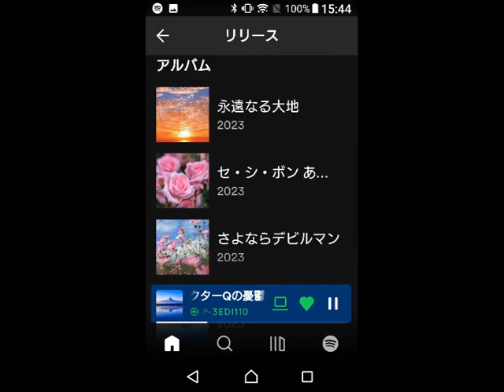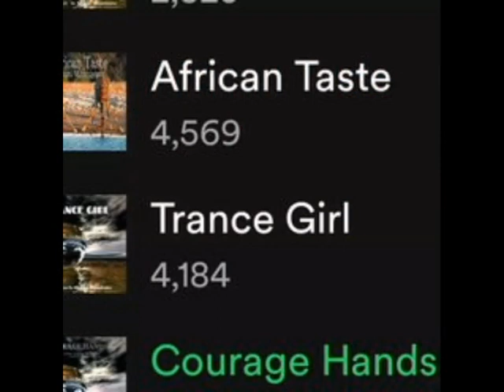"Jealous Guy"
1971年に発売されたアルバム『イマジン』に収録された。
Jealous Guy:嫉妬深い男 jealous:ねたんで、うらやんで、愛する人・好きな人に対して嫉妬して、焼きもちを焼いて、自分の所有物や権利などを守ろうとして油断のない、
"Jealous Guy"　People say we got it made 人々は言う、僕らがうまくやったと. Don't they know we are so afraid？ 彼らは知らないのか？僕らがとても恐れていることを